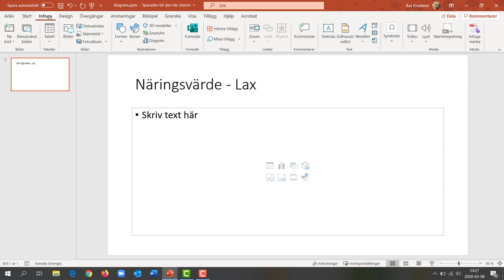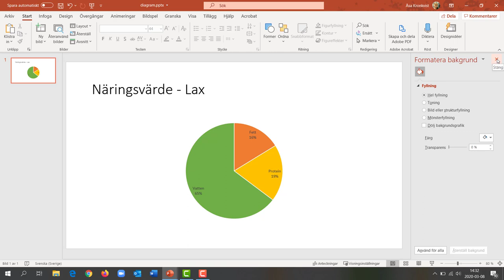PowerPoint 365 - diagram